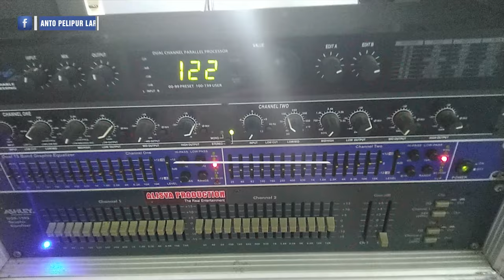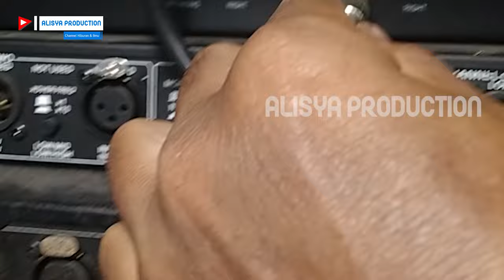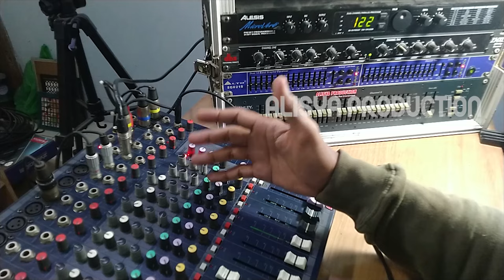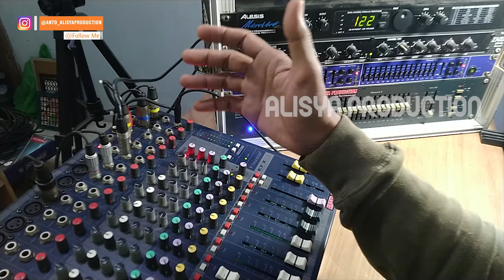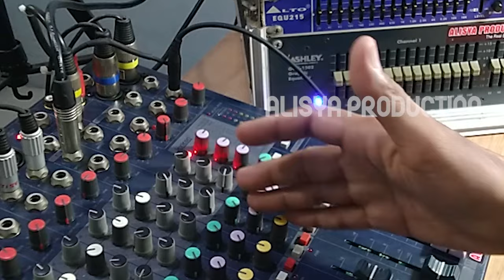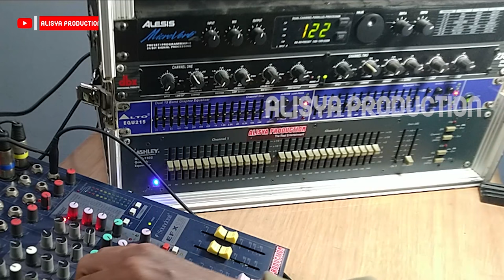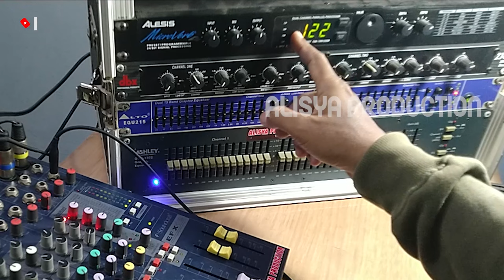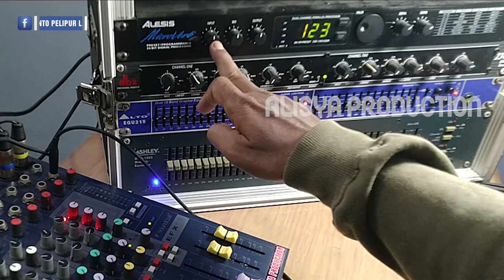CARA MUDAH PASANG EFEK EKSTERNAL ALESIS PADA MIXER // SYSTEM AUDIO SOUND SYSTEM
Vidio ini menjelaskan tentang cara pemasangan efek eksternal pada sound system

Penjelasannya sangat detail dan mudah dimengerti oleh pemula
Pemasangan efek eksternal ini dimaksudkan jika pada sebuah mikser audio yang anda miliki tidak memiliki fasilitas efek internal maka kita wajib menambahkan efak eksternal
Efek ini berguna untuk menjadikan vocal berasa lebih merdu dibandingkan jika kita tidak menggunakan efek
Efek ini sangat dibutuhkan bagi operator sound.. karena kebutuhan show

Vidio ini dibuat sebagai pembelajaran bagi operator sound pemula yang masih awam menjadi joki sound system

Harapannya semoga vidio ini bisa membantu bagi operator sound agar bisa memasang efek eksternal ini dengan baik dan benar

Berikut ini saya berikan link jika bosku ingin tau juga cara memfungsikan efek internal pada mixer soundcraft EFX 12

ISI KONTEN :
00:00 Cuplikan Isi Vidio
00:24 Id Channel
00:37 Routing Kabel Instalasi Efek Eksternal
04:45 Cara Setting Efek Eksternal Pada Mixer
14:27 Cara Setting Efek Alesis
20:09 Closing

Semoga Bermanfaat

Pencet Lonceng pemberitahuan supaya selalu dapat update postingan kami